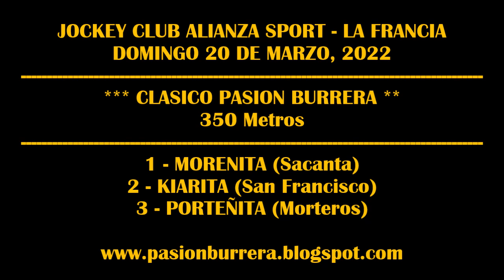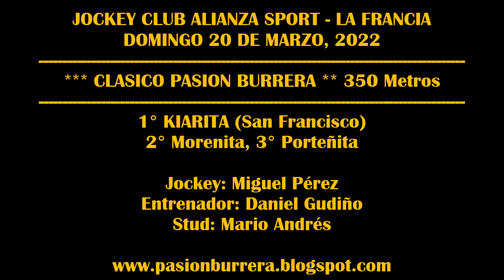KIARITA, JOCKEY CLUB LA FRANCIA (20-03-2022)